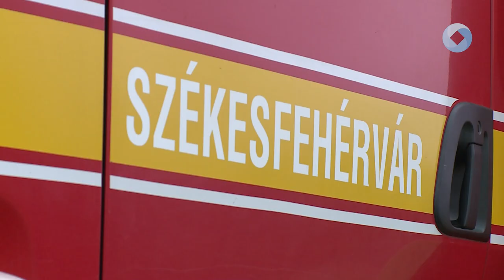KÉNYSZERLESZÁLLÁS ÚRHIDÁN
Kényszerleszállást hajtott végre egy kisrepülőgép a Fejér vármegyei Úrhidán. A repülőtér közelében egy szántóföldön ért földet a sportrepülő, fedélzetén a pilótával és utasával. A hatvanegy éves és a harminchárom éves férfiakat a mentők kórházba szállították.